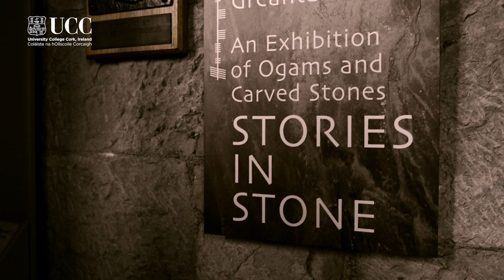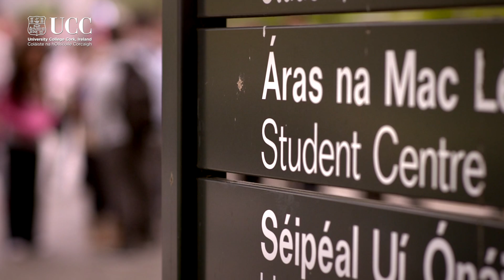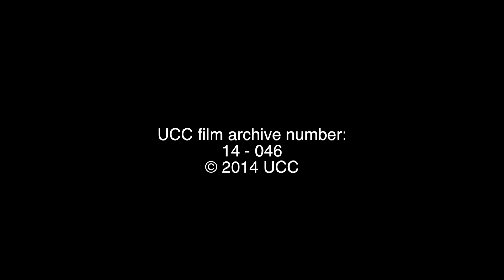Society Life in BIS